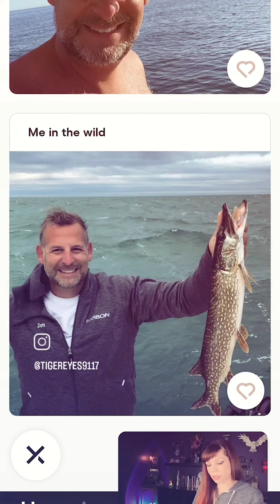Ladybug Love Lessons: Dating Advice, Red Flags & Relationship Goals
Think he’s the one? Let’s spot those red flags before you’re in too deep!

👉"Ready to level up your dating game? Click on my eBook Duped and join our Facebook community, Layla Rose for insider tips and support!"

Think you've had some bad dates? Check out Nadia's calvacade of bad romance.Watch my humorous web series, Get Married or Die Trying, and find out you are not alone in your quest for love?